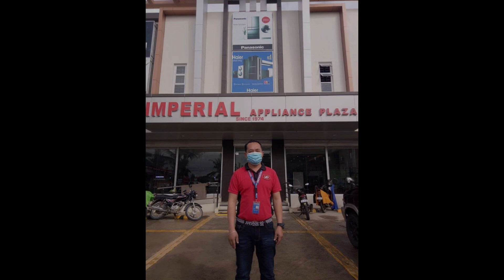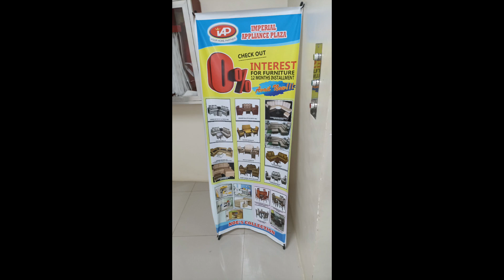IMPERIAL APPLIANCES PLAZA - MAMBUSAO BRANCH - FATHER'S DAY WEEKEND SALE